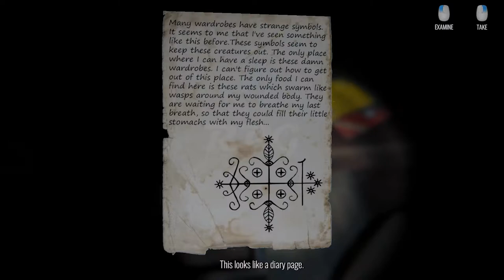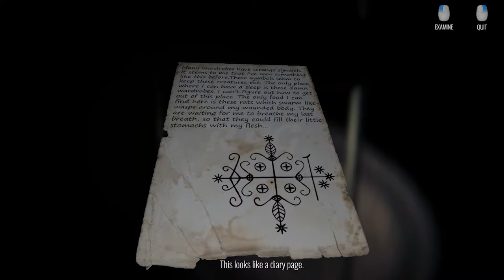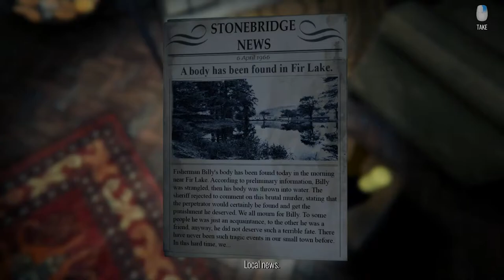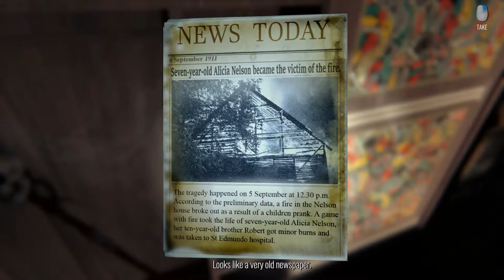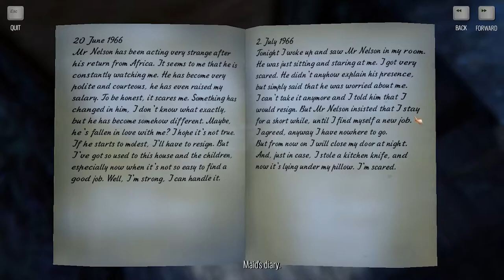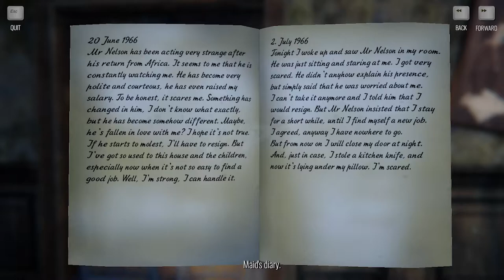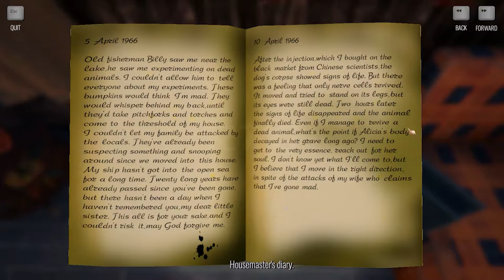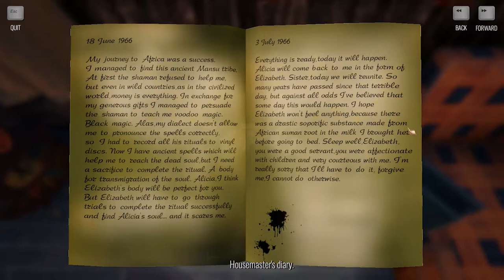Berasa main GRANNY di PC, HORROR nya DAPET - The Story Of Henry Bishop BEGIN to ENDING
My name is Henry Bishop, I will tell you my horrible story...
This story happened to me in the late 70s and even the most terrible nightmare will seem only echoes of horror in comparison with those mysterious events which I participated in. I worked as a real estate agent, and we had an old mansion in Maine which no one could sell. It was as a dead weight on our company. As a stale product on a store shelf which was losing its value every day. After all, houses also have a shelf life. And then, one May morning the silence of our office on the Fifth Avenue was broken by a telephone call. That call changed my whole life. It was a Mr Johnson, a very strange client who was willing to seize this old junk called house. And even the fact that a family of five people disappeared in this house did not frighten him, but on the contrary it was the reason for such a strange purchase. After a brief conversation my boss decided to send me to Stonebridge, to this provincial hole in Maine. My task was to inspect the house and make sure that it still didn't fall apart, and then to contact the clients for a deal.